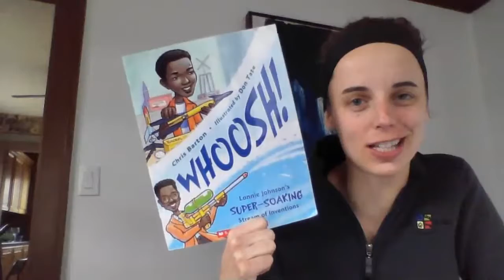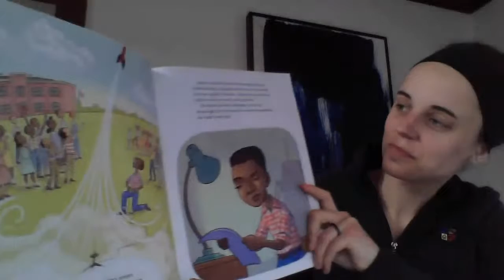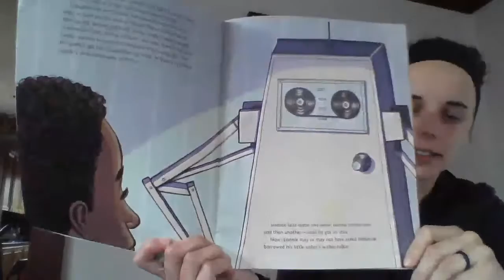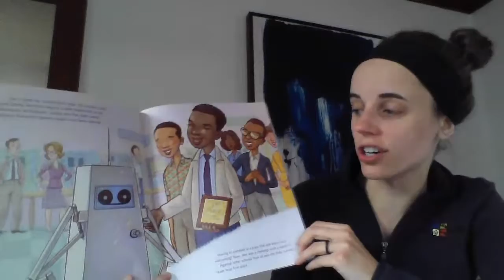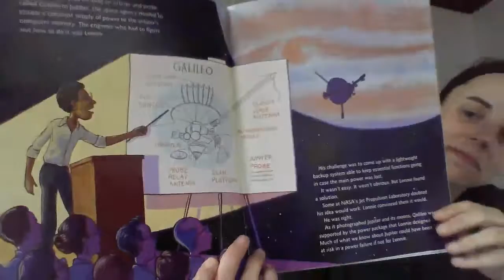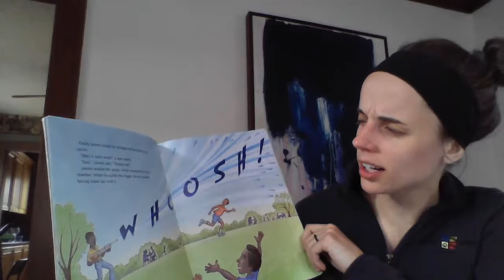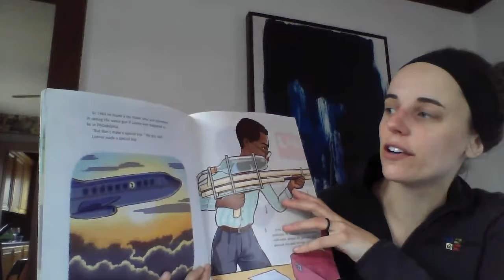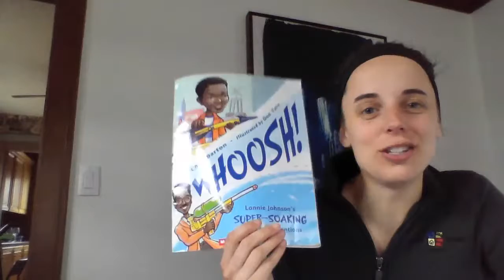Ms.KatieReads 4/1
Whoosh! Lonnie Johnson's Super-soaking stream of inventions. By Chris Barton. Illustrated by Don Tate. Scholastic Publishing.